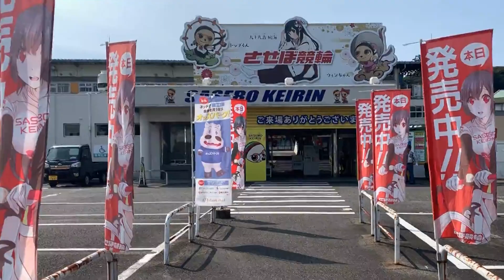開設69周年記念 佐世保競輪 ＧⅢ九十九島賞争奪戦PV-第3弾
開設69周年記念 佐世保競輪 ＧⅢ九十九島賞争奪戦が
2019年12月5日にいよいよ開幕！

佐世保記念特別企画第2弾！
プロモーションの映像にナレーションをつけろ！

と言うことでプロモーションビデオをスタッフが制作。
その映像に合わせ大津さんがナレーションを考えて
即、録音となった。

今回は【佐世保記念＿ヒラマサ捜索ver】